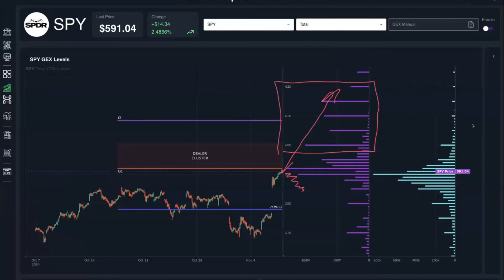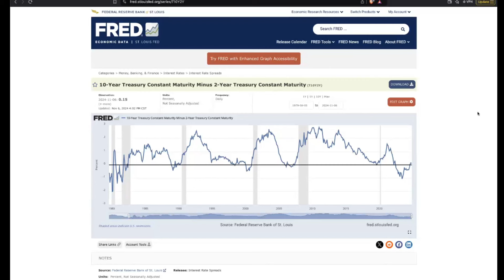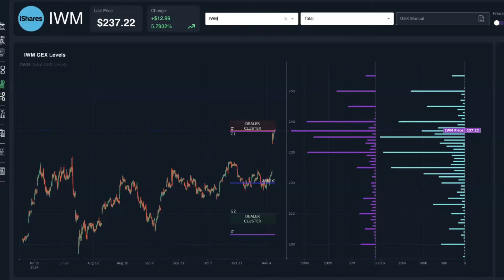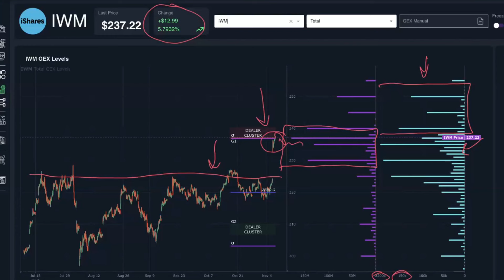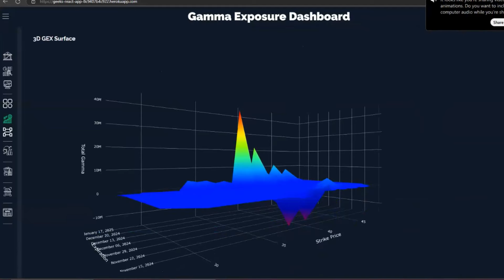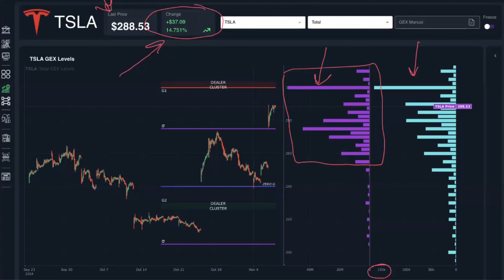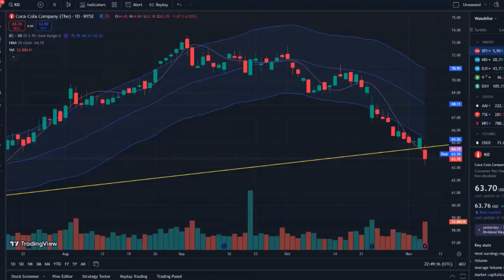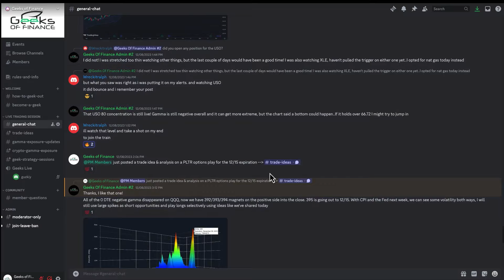The Stock Market Is Entering A New Era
Access our Gamma Exposure Dashboard & Trading Community!

construed as either an offer or solicitation of an offer to buy or sell
any security or instrument or to participate in any transaction or
activity. The contents of The Geeks of Finance YouTube Channel are
derived from information generally believed to be reliable. However, no
representation is made that the content is accurate or complete, and The
 Geeks of Finance channel accepts no liability with respect to your
reliance on it.
 The Geeks of Finance channel and the information contained herein is
not intended to be a source of investment advice or credit analysis. The
 information and/or documents contained in this site does not constitute
 investment advice under the Act. Accordingly, any decision in
connection with funds, instruments, or transactions described or
mentioned herein must be made solely on the information contained in a
prospectus, and no reliance should be placed on any other
representations.
 By making any investment, you confirm your deemed acceptance to the
conditions mentioned herein. The final investment decision shall
exclusively remain with you at all times. You acknowledge that any
services offered on The Geeks of Finance channel do not constitute
investment advisory services as defined under the Act.